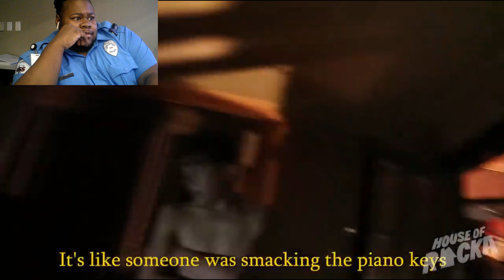WHY I LITERALLY GOT SCURRED!!!!! THIS WAS TOO MUCH RACKARACKA!!!!!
WHAT IS UP PEEPS it's YourstrulyCD, and watching RACKA RACKA is too much to handle after watching this one. bruh let me tell you this one almost took me out so if you don't believe me than I dare you to watch this with Yourstruly so AWWW HERE IT GOES. IF YOU DARE!